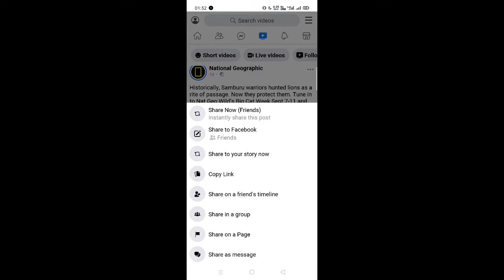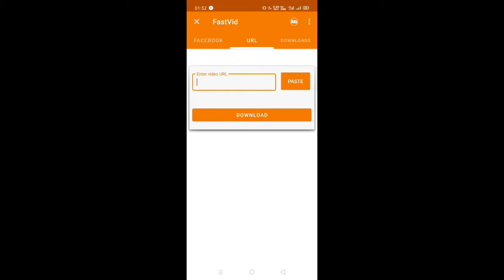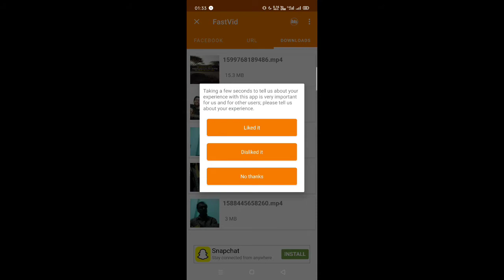How to download Facebook video on android | Facebook se video Kaise download kare | Technical Gyan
This video explains you the process to download videos from Facebook on Android using FastVid: Fast Video ( Facebook ) downloader. Hope this helps you.